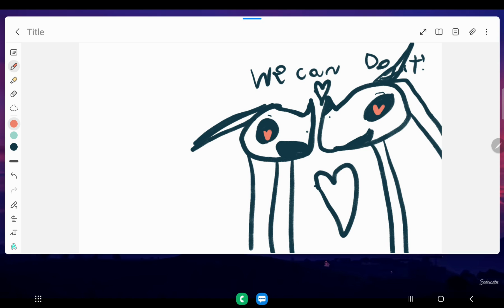Sunny and starflight Sing??